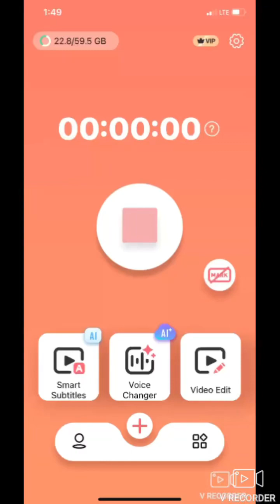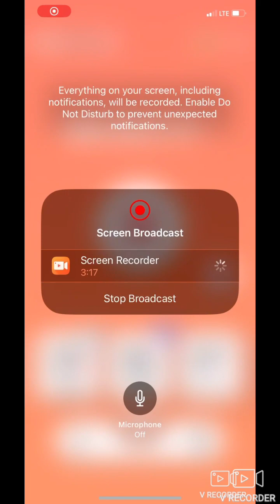How to find toy Bonnie and toy Freddy in fredbears mega role play but with music 🎶